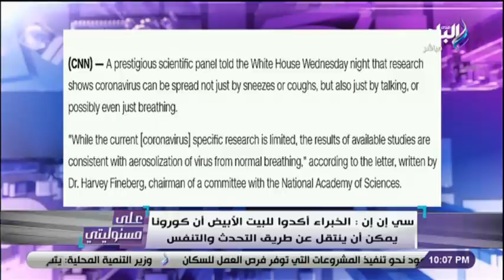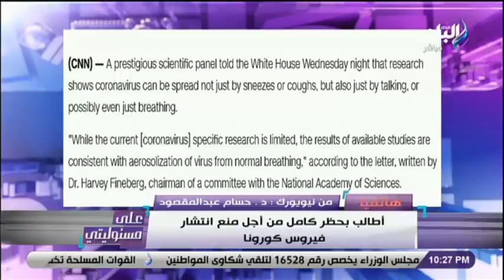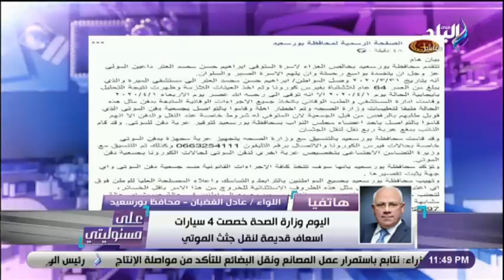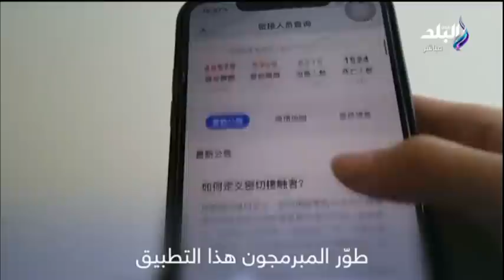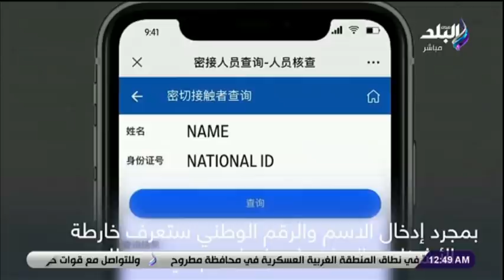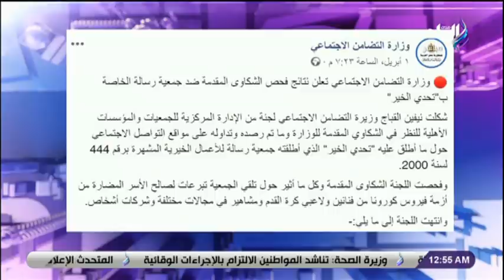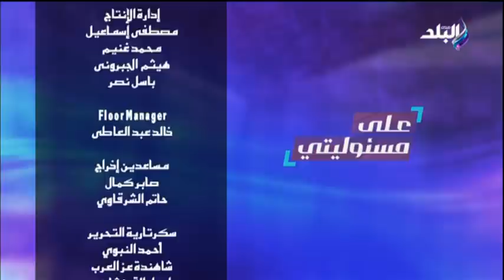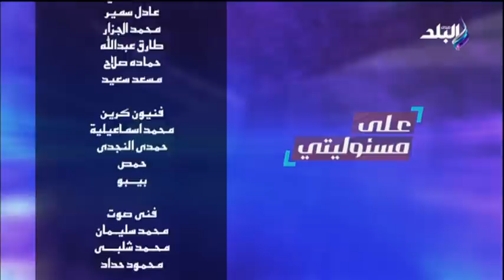على مسئوليتى مع أحمد موسي 2/4/2020